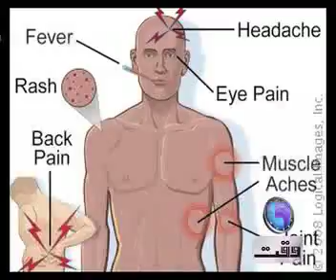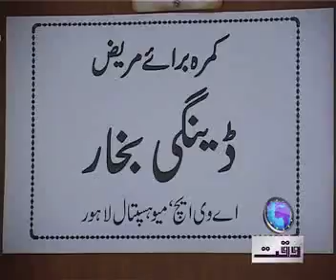Pkg on Dengues virusPKG Farina.mp4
Report on Dangue virus and Doctors statements